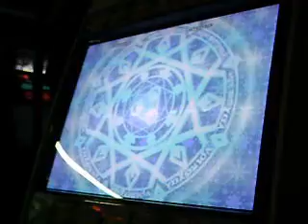AH2S fubarduck (yoriko) pozerwolf (elsa)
casual Sugoi! Arcana Heart 2 match at Arcade UFO 11/05/2008